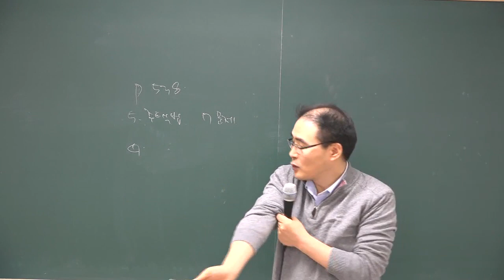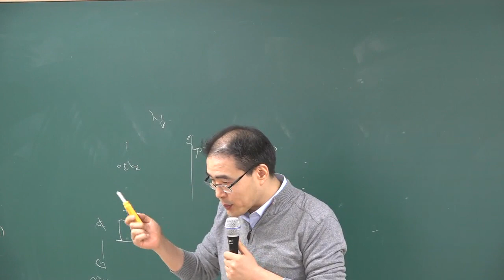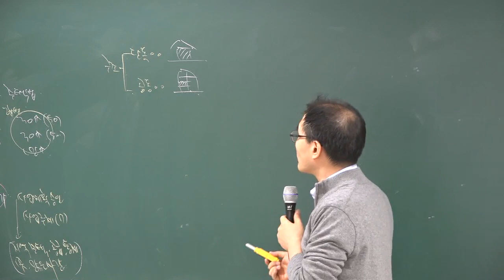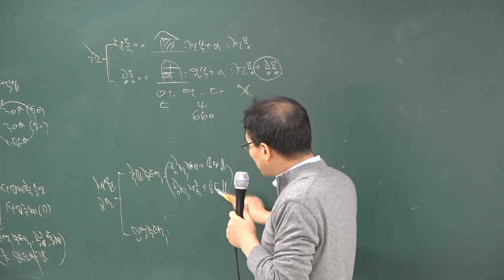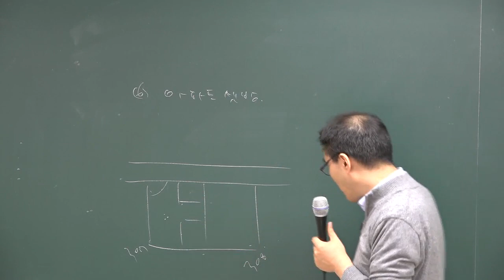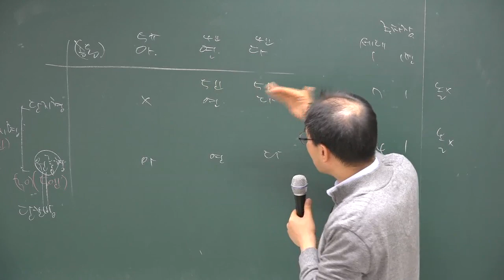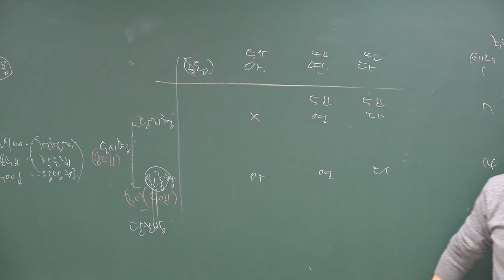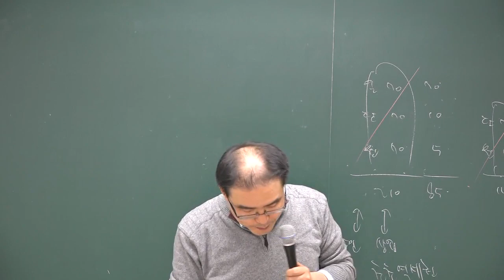[공전무] 2018년 부동산공법 기본이론 2-29